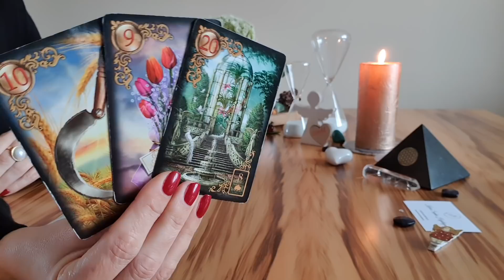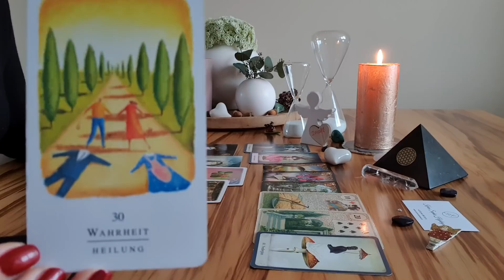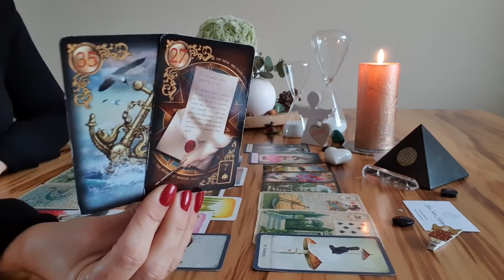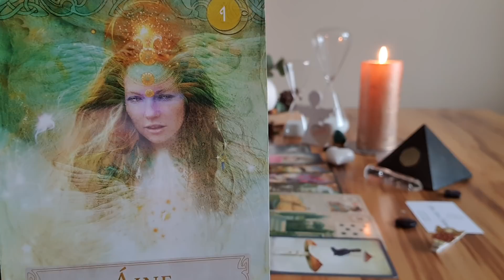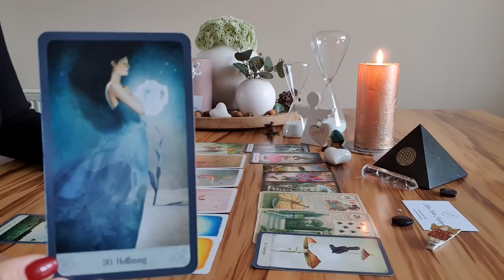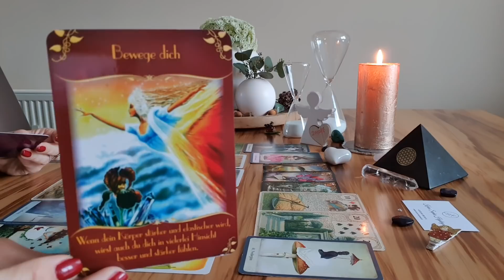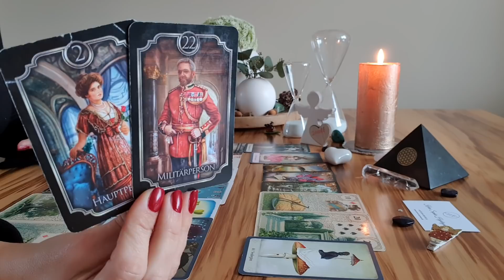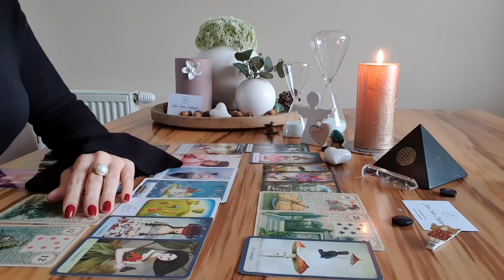Deine Tagesbotschaft für "SONNTAG" den 22.11.2020 💌 Neubeginn ...? Lass Dich vom Leben überraschen⚓💞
Ich wünsche Euch vom Herzen ganz viel Freude mit deiner Tagesbotschaft für
Sonntag 💌

kostenlosen Videos!

Karin Hajdinyak

Raiffeisenbank PÖLLAU-BIRKFELD
IBAN: AT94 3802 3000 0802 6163
BIC: RZSTAT2G023

1. Gilded Reverie Lenarmond und die 2. Kipperkarten by ciro Marchetti Verlag Königsfurt Urania

1. Das Einhorn Orakel, 2. Engel-Therapie Orakel, 3. das Engel Orakel der Liebe, 4. das Engel-Orakel für jeden Tag und 5. das magische Orakel der Feen von Doreen Virtue Verlag Allegria

WICHTIG !